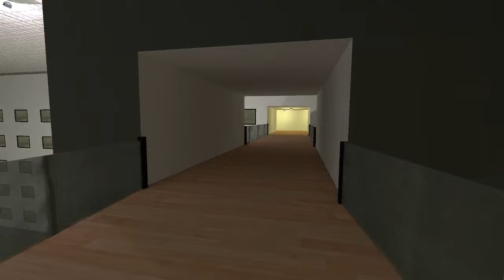Angry Munci, Selene Art, Rosalia Bizcochito, Joe Biden And Strong Obunga Nextbot Gmod